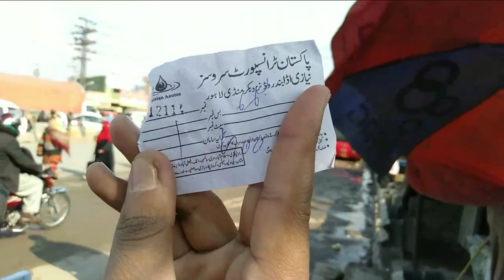Bhera: Town on the river District Sargodha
Aslam u alikum Guys Umeed Hai AP Sab Thek Hun Gen Vlog Bohat Time bad Aya hai But Ab Regular Aen Gen Ap Sab Ke Pyar Ka Next vlog History Of bhera Hai Wo Bhi upload Ho Jai Ga
AGR Koi Yaha Gaya hai To Dm Kro